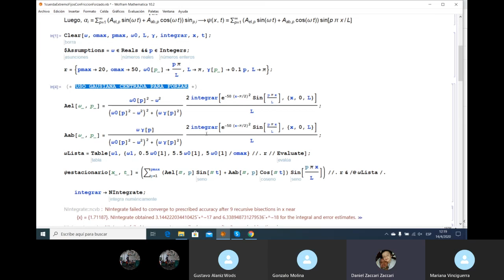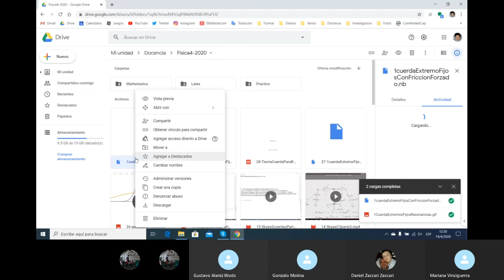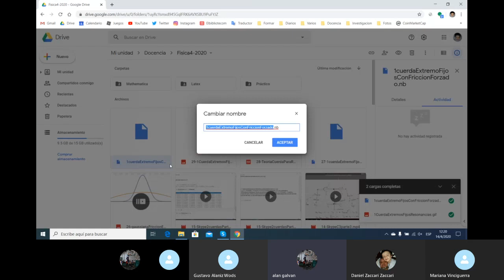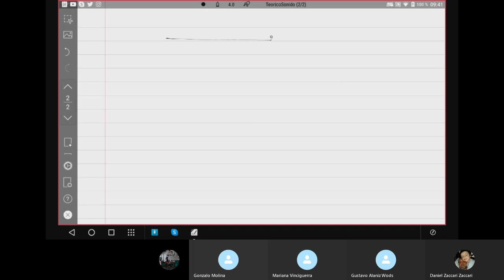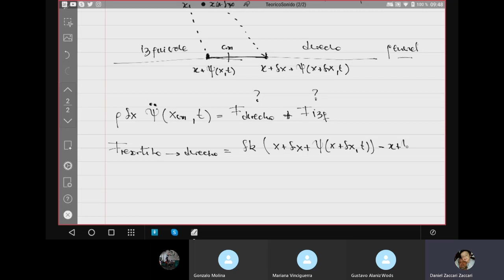Ondas en un resorte real y ondas de sonido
TeoF4-4-1. Física General 4. Ondas. Física Exactas UNRC